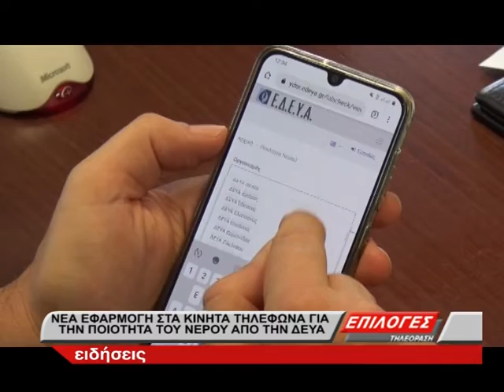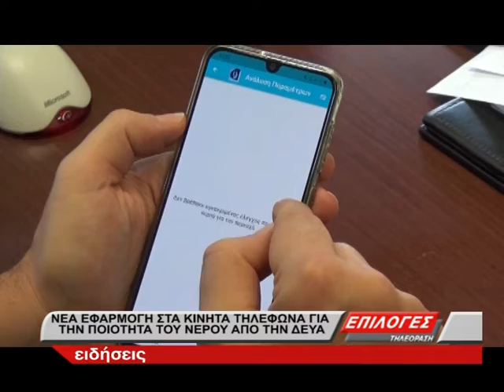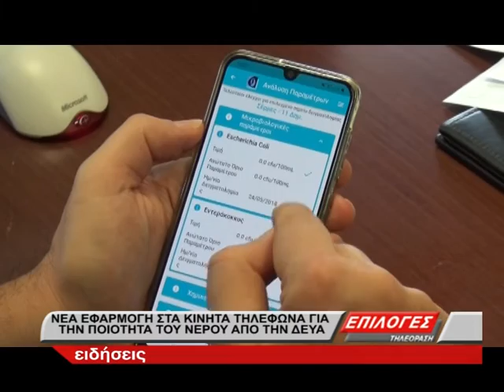Τι νερό πίνουμε… στο κινητό μας: Εφαρμογή για την ποιότητα του νερού από την Ένωση ΔΕΥΑ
Η Ε.Δ.Ε.Υ.Α. ανέπτυξε μια ειδική εφαρμογή για κινητά τηλέφωνα στην οποία οι καταναλωτές της ΔΕΥΑΣ έχουν την δυνατότητα να ενημερώνονται μέσο του κινητού τους τηλεφώνου, για την ποιότητα του νερού που φτάνει στο σπίτι τους.